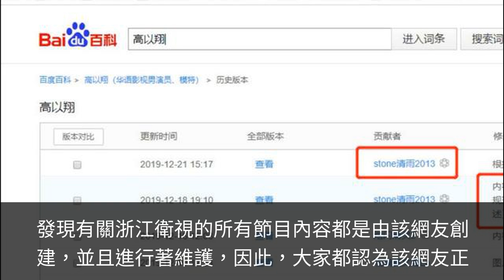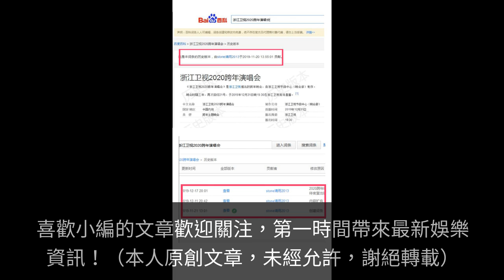高以翔百度百科遭到篡改，意外事件被模糊化，修改人身份被扒出